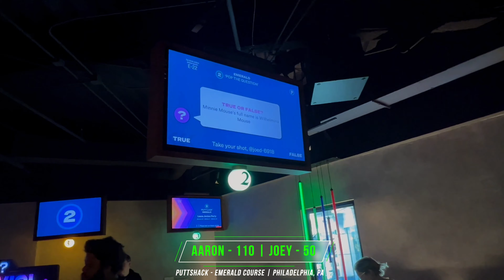Grand Opening of the all New Puttshack Philly 🎮⛳️ | Philadelphia, PA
Dive into the gaming excitement on PuttShack's stunning new location in Center City Philadelphia! 🎮⛳️ Join Aaron and Joey on a virtual tour through the all-new location as they play the Emerald Course. Puttshack's world of high-tech mini golf and unique scoring rubric makes the typical mini golf game an all new experience. Embrace the thrill, navigate the challenges, and explore the cutting-edge gaming experience at PuttShack Philadelphia! 🔥

👕 Wanna get your hands on some O-Street gear?

⛳️ O-Street Mini Golf is an organization run by mini golfers, for mini golfers in the South Jersey Shore area.

🧳 We travel the country exploring courses,  competing in tournaments, and promote everything miniature golf.

🎥 We post weekly videos on of our adventures from all over the country, reviews of mini golf courses, and battle one on one to determine who is the better mini golfer!

🏆 We also organize local mini golf tournaments in the South Jersey Area. We have our Winter Classic every January, our 10 week long summer League called The OGA Tour, our $1,000 Tournament end of August, and our new Fall league after Labor Day. Reach out for for details on our Facebook